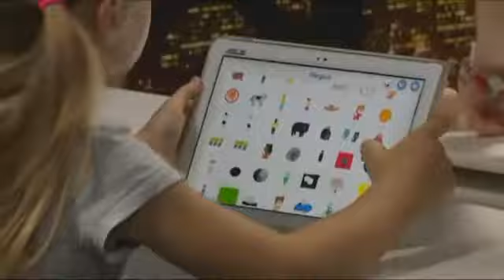Lingva-Skills телеканал ICTV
Від сьогодні учні у школах розпочинають вивчати англійську мову за допомогою цифрових технологій

30 березня 2018 року було надано старт навчання в школах м. Києва англійської мови за інноваційною моделлю змішаного навчання (blended learning), який поєднує класичне навчання із викладачем в класі та цифрові технології на базі наймасовішої освітньої платформи в Україні «Lingva.Skills»

Інноваційна модель змішаного навчання запроваджується в рамках проекту «Київ заговорить англійською», який переміг у Громадському Бюджеті Києва.

Під час Конференції  "Запровадження моделі blended learning з англійської мови у навчальних закладах Києва" із представниками всіх загальноосвітніх закладів м. Києва було представлено дану технологію наживо.

«Вільне володіння англійською мовою дуже важливе у сучасному світі, який глобалізується, саме тому у Концепції Нової Школи якісному навчанню англійській мові ми приділяємо особливу увагу» - сказав Заступник Міністра освіти та науки України Юрій Рашкевич – «Дуже приємно, що Україна рухається в ногу з часом, оскільки найсучасніша модель змішаного навчання, яка застосовується у провідних навчальних закладах світу, наразі  вперше буде масово запроваджена в українських школах для вивчення англійської мови. Онлайн платформа Lingva.Skills, на базі якої буде відбуватись навчання, отримала ухвали від відповідних структур МОН для застосування у школах та її вже активно використовують понад 1 000 навчальних закладів з усіх регіонів України».

Как выучить английский язык бесплатно с нуля и как выучить английский язык дома.

Вебинары по английскому языку бесплатно с сертификатом. Как выучить английский язык бесплатно с нуля и как выучить английский язык дома